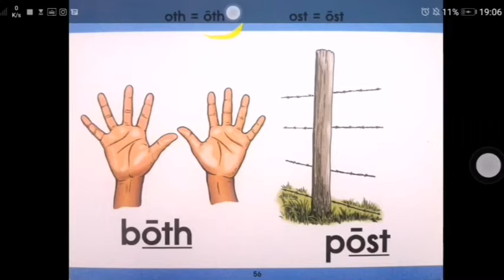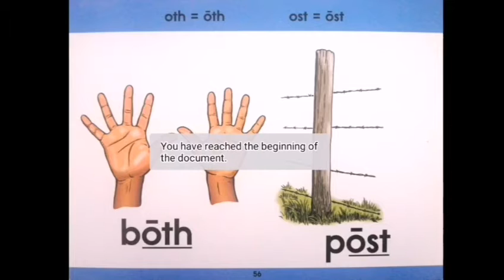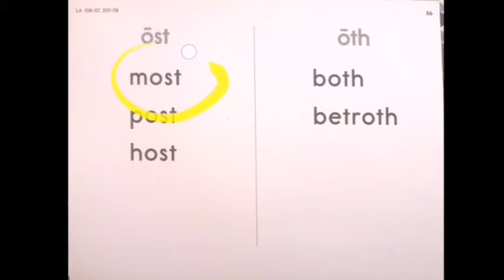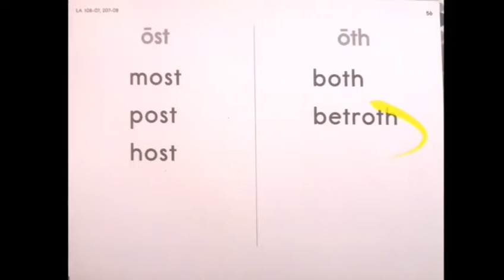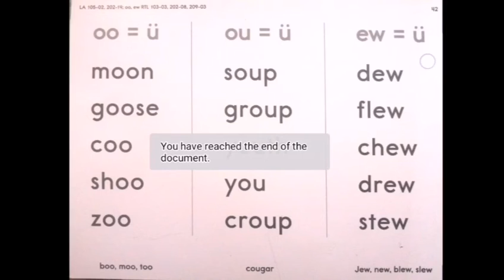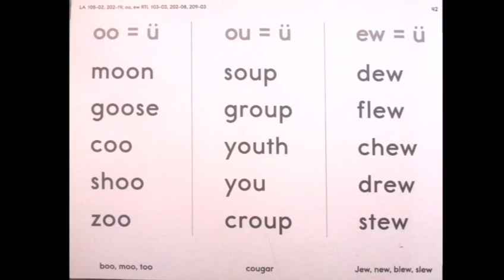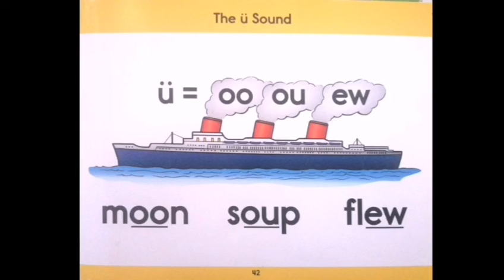Aprende LEE Ingles ho fasil | Episode 12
English ➡️
Learn to read the different sounds of 'oth and' ost'. You will learn from this video the different words with 'oth and ost' sounds. I also provided tetun oral translation. Explain in Tetun language.

Tetun ➡️
Aprende hodi Lee pronunsia differente husi 'oth ho ost' '. Itabot sira sei aprende husi video nee. Liafuan sira ho 'oth no ost' sound. Hau mos prepara ona Tradusaun oral iha tetun. Lisaun ida nee esplika iha Tetun.